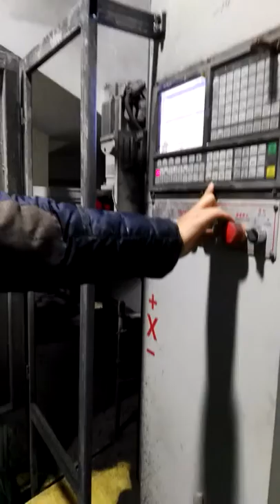inclination machine for wooden heel